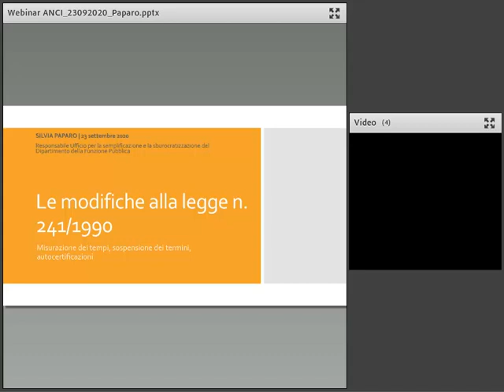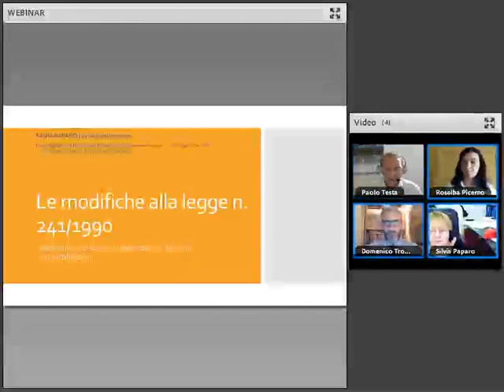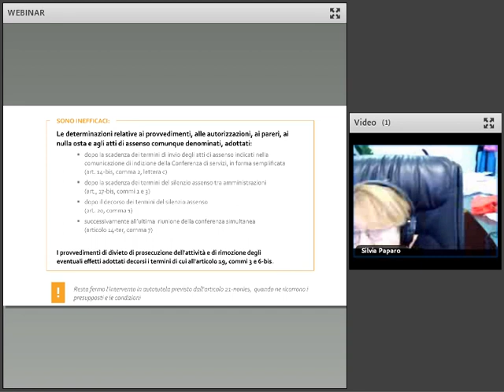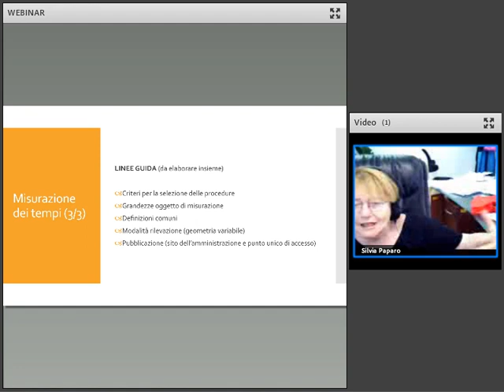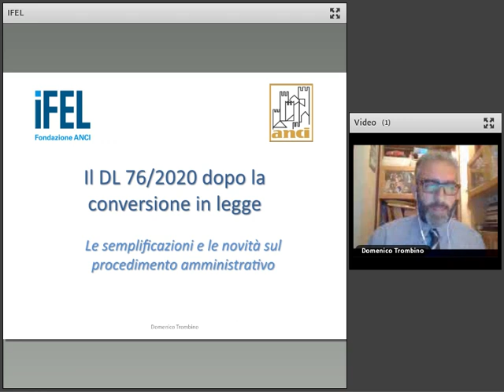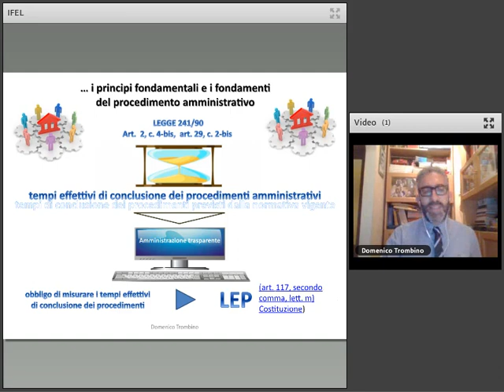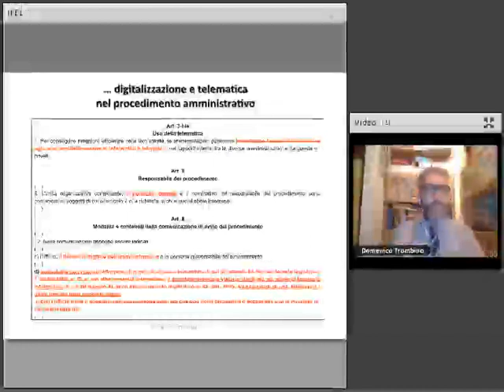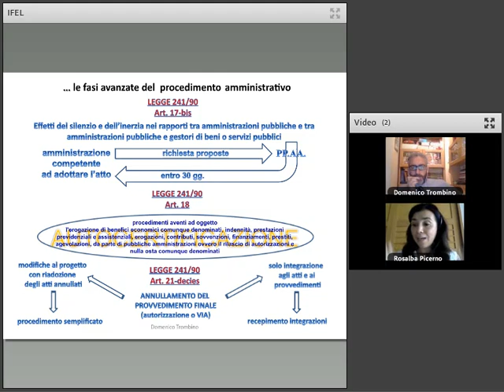23/09/2020 - Il DL 76/2020 dopo la conversione in legge: le semplificazioni e le novità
Il webinar è il primo di un ciclo di tre incontri realizzati in collaborazione con Anci nell'ambito del Progetto Metropoli strategiche. I successivi appuntamenti saranno dedicati all’Agenda per la Semplificazione 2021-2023 (in programma ad ottobre 2020) e al  Regolamento UE 1724/2018 relativo al Single Digital Gateway (in programma a novembre 2020).

l Decreto Legge n. 76/2020 c.d. “Semplificazioni”, convertito in legge con modificazioni il 10 settembre 2020, introduce significative novità in materia di procedimento amministrativo. Attraverso varie modifiche e integrazioni alla Legge n. 241 del 1990, la norma interviene su alcuni aspetti di rilievo fra i quali la certezza e misurazione dei tempi, l’inefficacia dei provvedimenti adottati dopo la scadenza dei termini, la sospensione del procedimento in caso di comunicazione di motivi ostativi all’accoglimento dell’istanza, l’estensione a regime dell’utilizzo delle autocertificazioni per le istanze di parte relative all’erogazione di benefici economici, indennità, prestazioni previdenziali e assistenziali.

Per illustrare queste novità, anche alla luce della conclusione dell’iter di conversione del DL previsto per la metà di settembre, l’ANCI, in collaborazione con IFEL, organizza, nell’ambito del progetto “Metropoli Strategiche”, un webinar destinato a tutti i Comuni in cui verranno anche approfonditi gli impatti sugli Enti locali delle modifiche introdotte.

RELATORI

Il progetto Metropoli Strategiche
Paolo Testa - Responsabile del progetto e capo area studi e ricerche, politiche per la coesione territoriale e il mezzogiorno, ANCI

Le modifiche alla L. 241/1990: Misurazione dei tempi, sospensione dei termini, autocertificazioni
Silvia Paparo - Responsabile Ufficio per la semplificazione e la sburocratizzazione del Dipartimento della Funzione Pubblica, DpCM

Quali impatti per i Comuni dalla modifica della L. 241/1990?
Domenico Trombino - Comune di Firenze